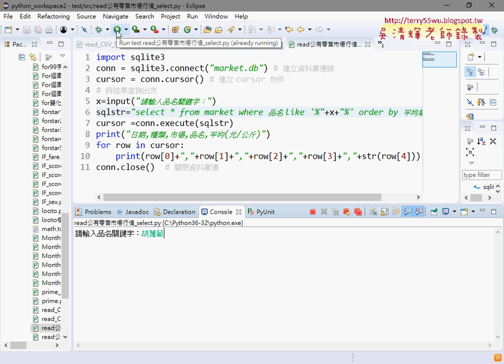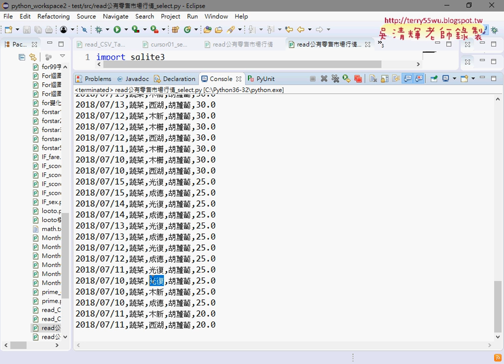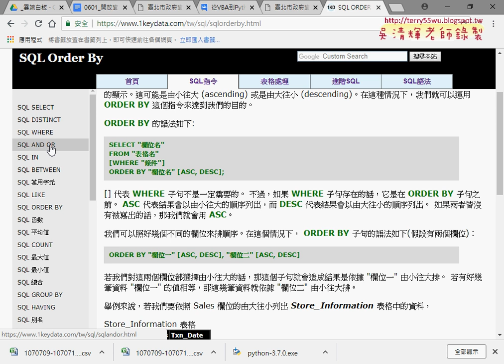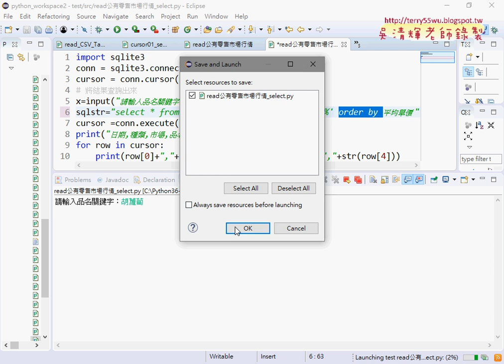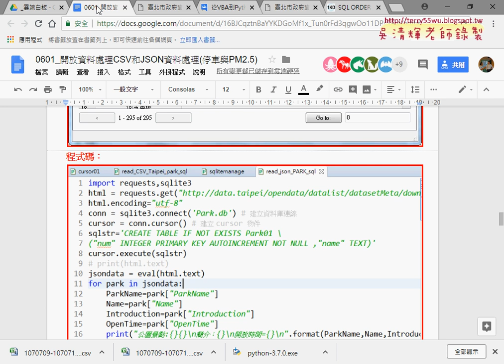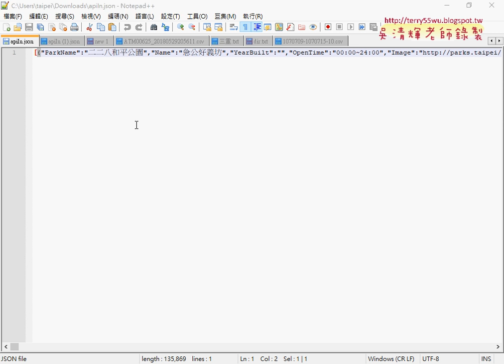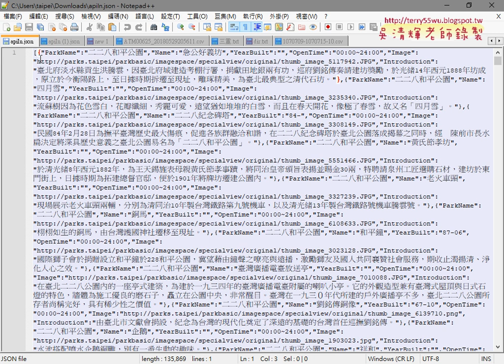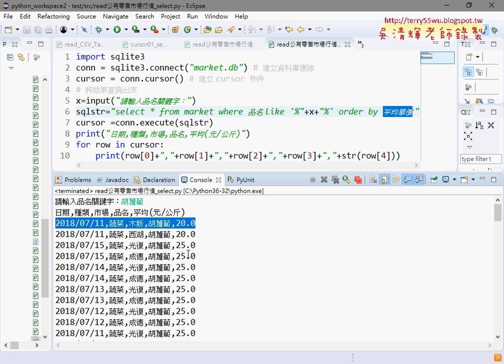05 建立關鍵字查詢與排序說明